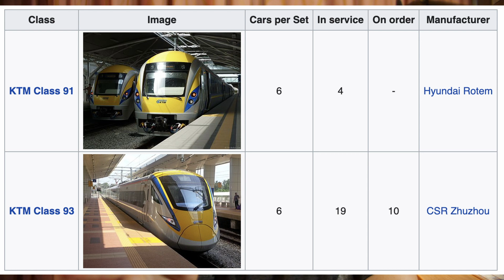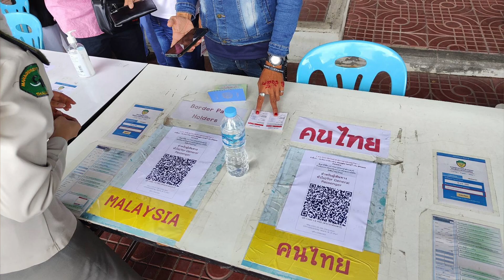มาเลเซีย ปีนัง ท่องเที่ยว มาเลเซียมาไทย ปีนัง หาดใหญ่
คลิปนี้ อยากแชร์การเดินทางโดยรถไฟฟ้า โดยจำเป็น เนื่องจาก รถตู้หาดใหญ่ มา ปีนัง หรือ ปีนัง มาหาดใหญ่ ไม่มีให้บริการเลย...

ผมเลยอยากพูดคุยกันเรื่องการเดินทาง รถไฟมาเลเซีย-ไทย

ปีนัง มาเลเซีย การเดินทาง